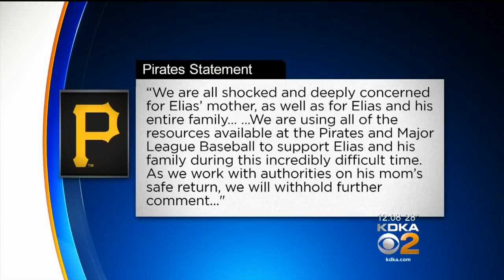Mother Of Pirates Catcher Elias Diaz Kidnapped In Venezuela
The mother of Pittsburgh Pirates catcher Elias Diaz has been kidnapped in Venezuela.